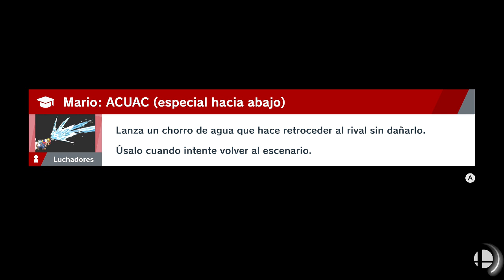SUPER SMASH BROS ULTIMATE l GAMEPLAY EN ESPAÑOL l CAPITULO 11 l SWITCH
Hola muy buenas gente continuamos la serie para el canal con super smash bros ultimate espero que os guste capitulo 11 del modo historia.

Nintendo Switch:emigame 322
Sony Play 4:emi22111
Xbox one:EMIGAMEPLAYS366